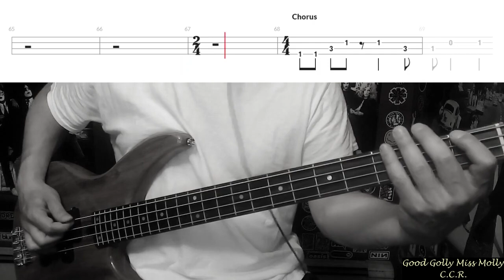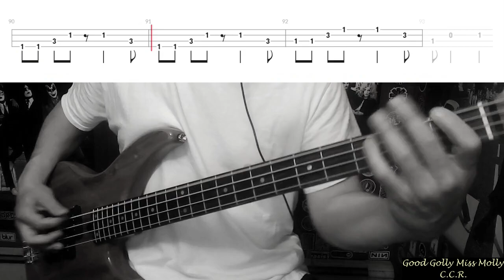Good Golly, Miss Molly by CCR - Bass Cover with Tabs Play-Along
Bass Cover with Tabs play-along of "Good Golly, Miss Molly" by "CCR".